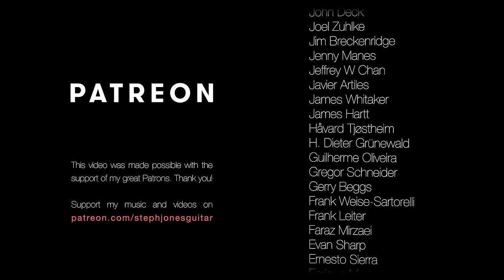Manhã de Carnaval by Luiz Bonfá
Made possible by Paolo Bellutta

Here is a new video featuring the wonderful piece Manhã de Carnaval, or translated Carnival Morning. This song is a famous Brazilian Bossa Nova by Luiz Bonfá and the main theme of the film Black Orpheus. I have recorded this time using my Yamaha Silent Guitar. I really love the amazing sustain and super clear harmonics, along with the powerful fullness it holds. I think it matches the passion of the piece really well.

Production: Jakob Schmidt
Guitar: Yamaha Silent Guitar SLG200N
Support: Guitarlift
Strings: Hannabach
Audio recorded with Zoom H6 from Yamaha THR30IIW Line-Out.

(the end of the video says 2020 but this was actually made in 2021!)